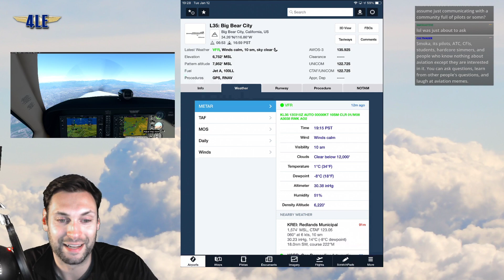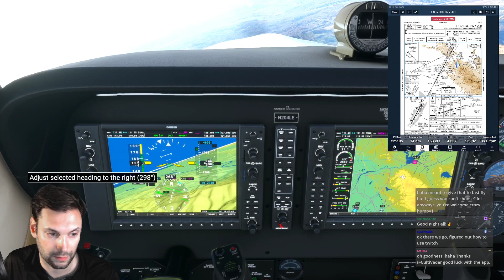"The Golden Loop" (SNA-AVX-L35-SNA) in Microsoft Flight Simulator 2020 with PilotEdge Online ATC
Connect More!

Specs:
Ryzen 9 3900X
TUF Gaming X570-Plus Motherboard
GTX 1060 6GB
G.Skill 64GB 3200 RAM